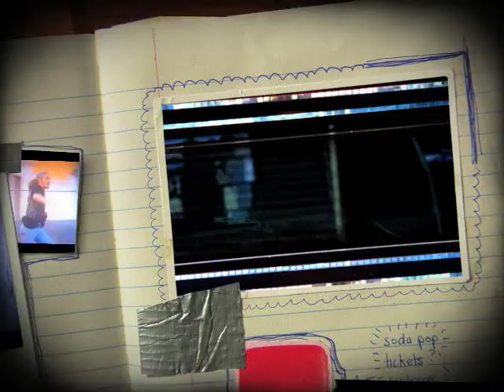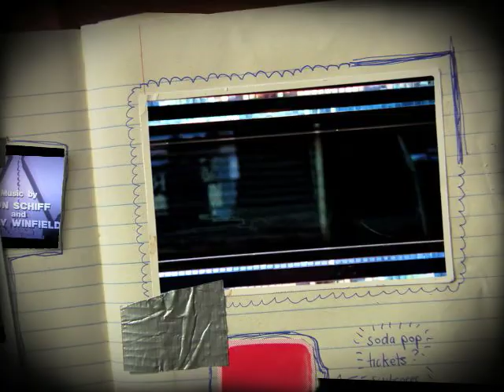Don Schiff's BlogoVision show #1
Don Schiff''s BlogoVision show. Don shows us his "10 seconds of acting and music score " from the Fox movie "Live From Death Row", starring Bruce Davison, Joanna Cassidy. Written and directed by Pat Duncan.